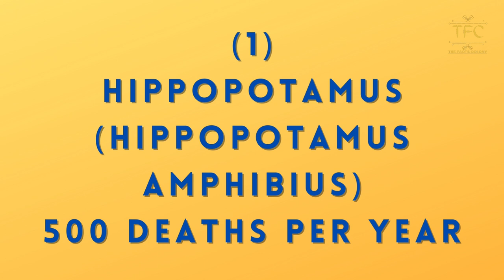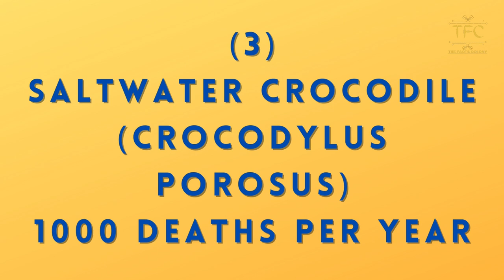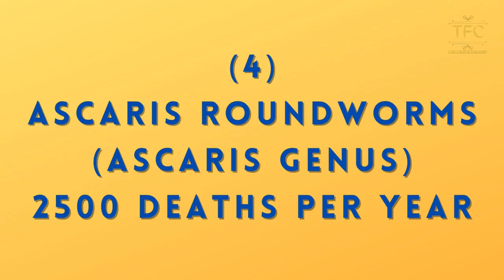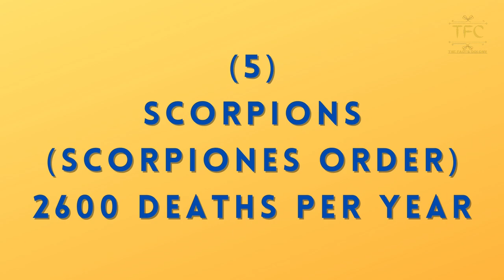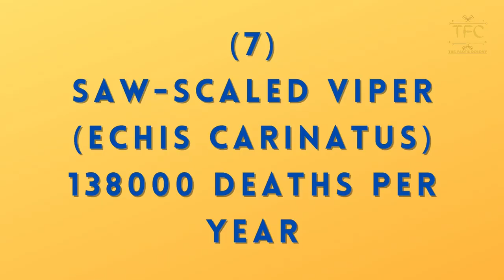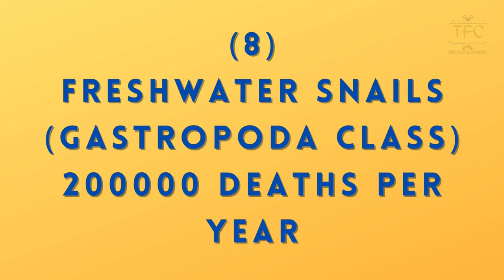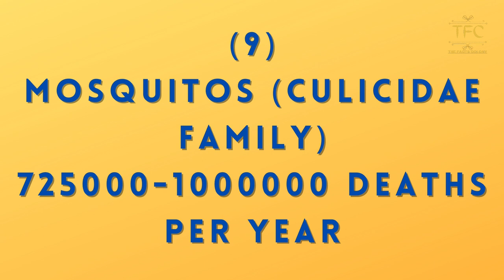Top 09 Deadliest Animals to Humans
Top 9 Deadliest Animals to Humans